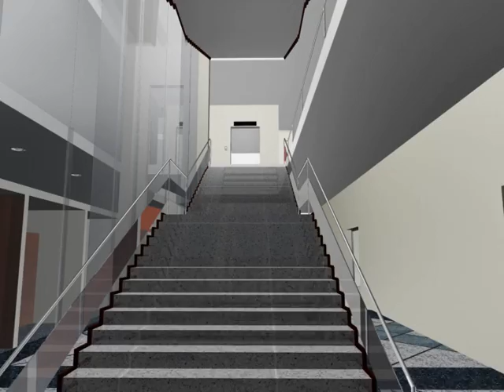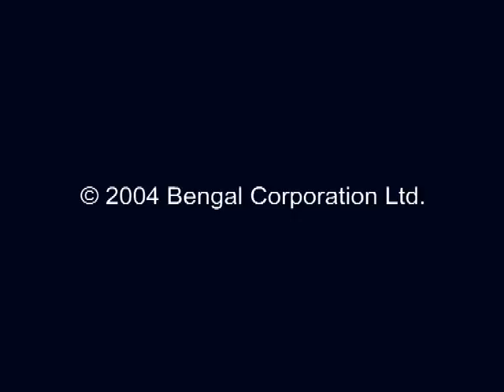Trust Center BPC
Bengal Corporation Ltd.